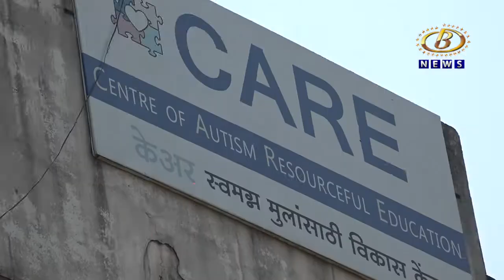अमन फौंडेशनचं केंद्र विशेष मुलांसाठी ठरतंय आधारवड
शाहूपुरीतील फोर्ड कॉर्नर इथं स्वमग्न मुलांसाठी सुरू झालंय केअर विकास केंद्र, अमन फौंडेशनचं केंद्र विशेष मुलांसाठी ठरतंय आधारवड